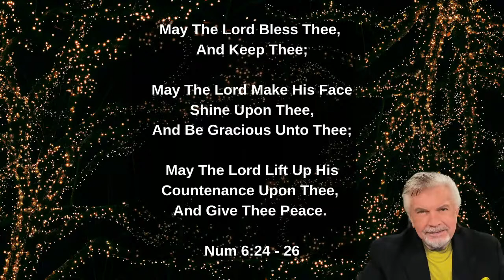How To Talk To A Man..!